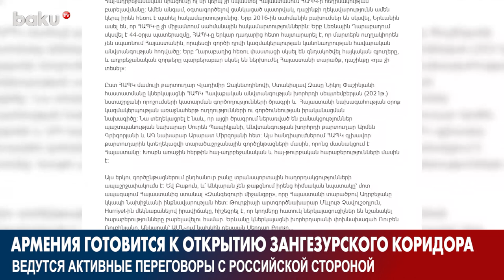Армения Готовится к Открытию Зангезурского Коридора | Baku TV | RU